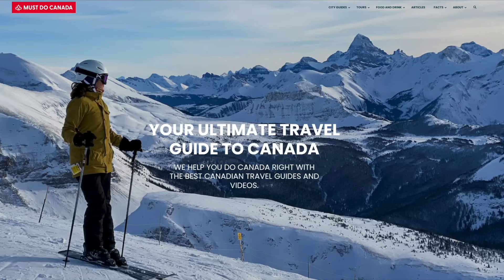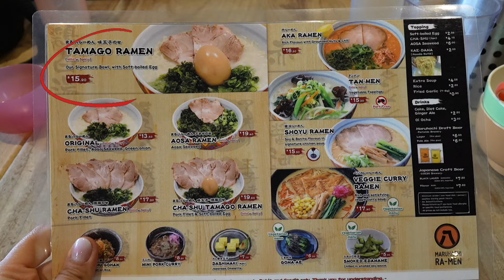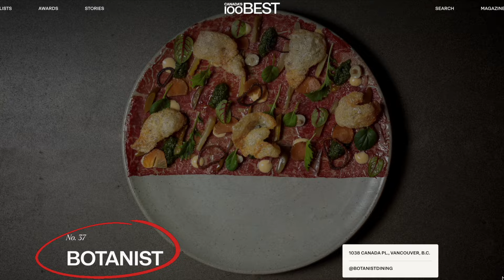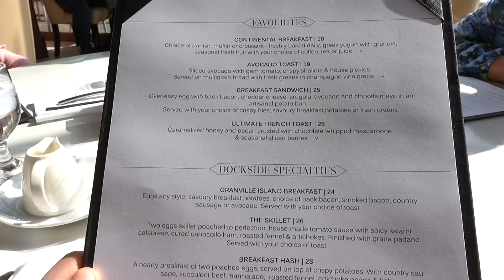6 of the BEST Restaurants in Downtown Vancouver! (from budget to fine-dining)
Whether you're looking for budget ramen or fine dining from some of the highest-ranked restaurants in Canada, Vancouver is a great city for food!

In this video, we'll take you into 6 of the best restaurants in downtown Vancouver, including Maruhachi Ra-men, BOTANIST, Carderos Restaurant and Marine Pub, Noah's Cafe, Jungle Room, and Dockside.

Learn more about the best things to do in Vancouver

🚗  Plan your next Canadian Experience with some help from our travel guides and articles

📧 Sign up for the "Weekly Goose”, our weekly newsletter (sent every Wednesday) with new travel guides and tips, videos, our top photo of the week, cool travel products or Canadian attractions, as well as some latest news and GIVEAWAYS!

🛍️ We're slowly picking some of our travel & lifestyle favourite products,